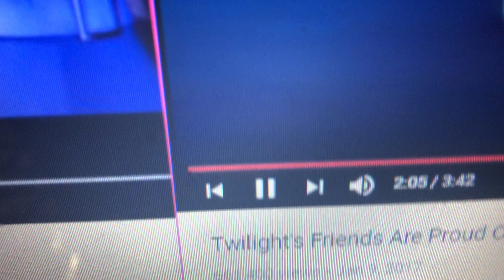MLP Clip We Deserve Whatever Punishment You Give Us Scene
They are in trouble.